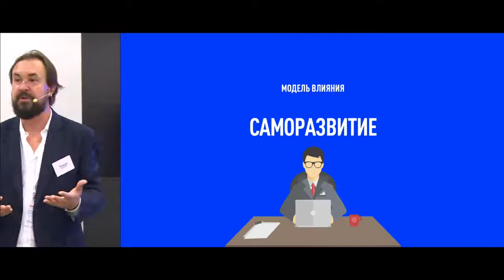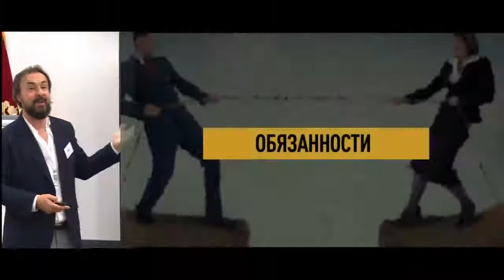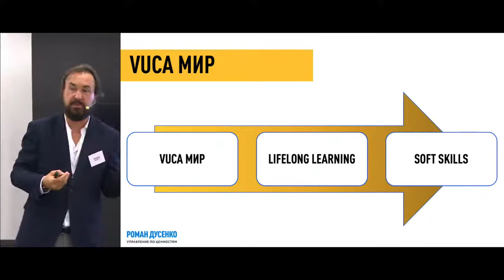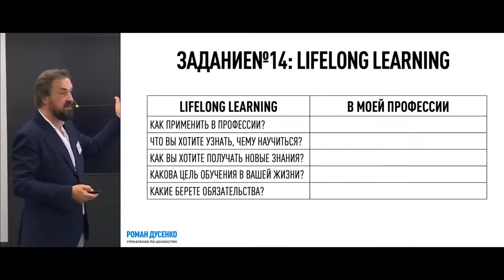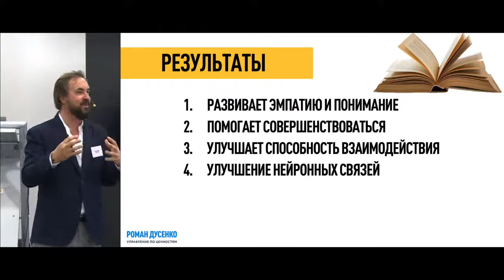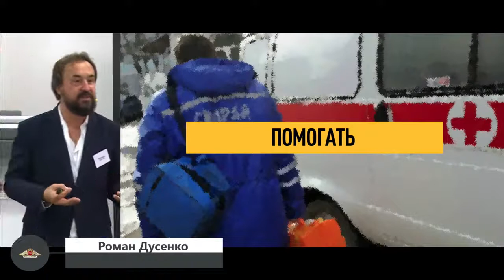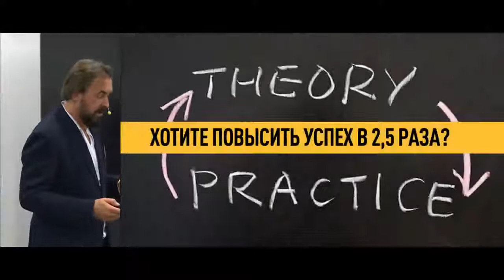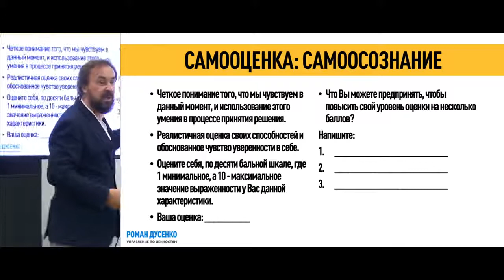Нематериальная мотивация на примерах #‎ТолькоВперед‬